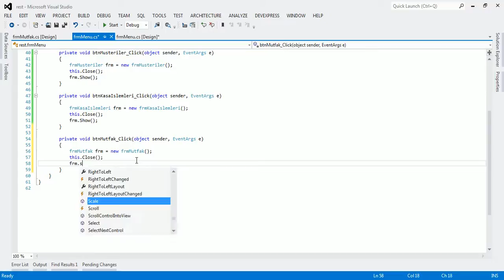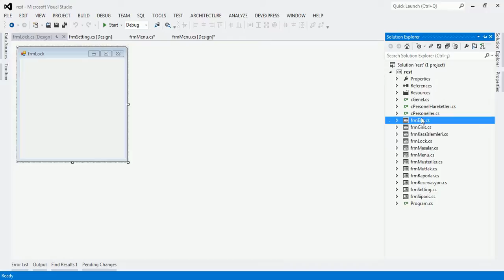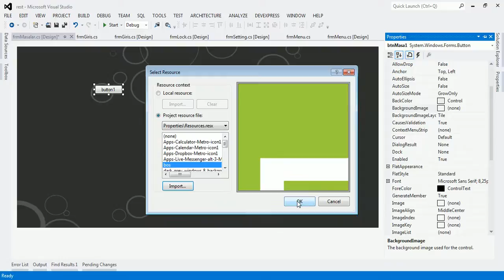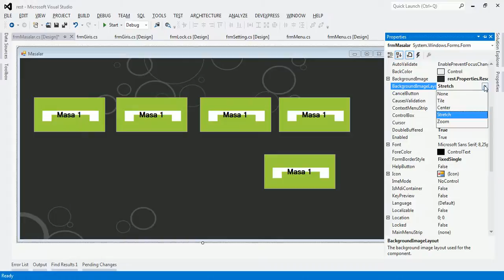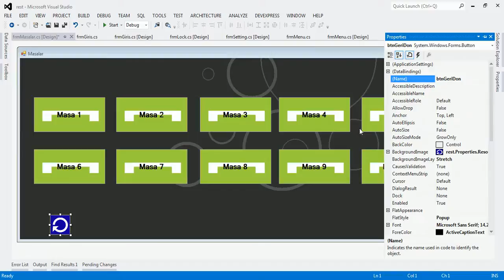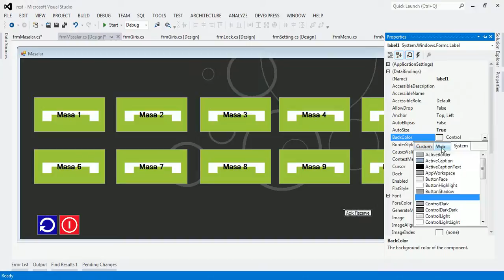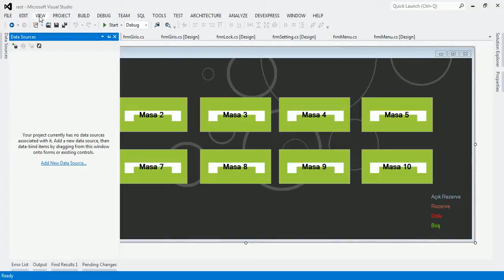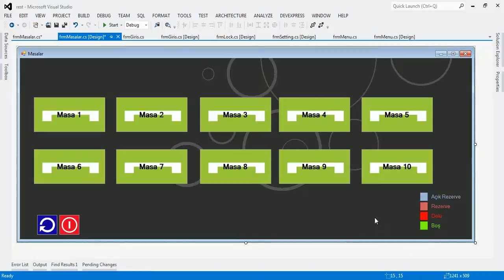C# Restaurant Otomasyon | Ders - 10 Menü Formunun Kodlanması ve Masalar Formunun Tasarımı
Bir önceki dersimize ek olarak oluşturduğumuz formlar arası geçişi yapmak üzere kodlarımızı yazıyoruz.Son olarak da masalar formunu tasarlayıp ayarlamaları yapıyoruz.